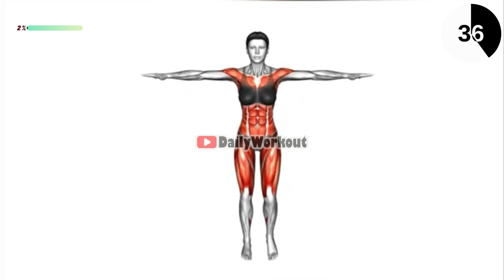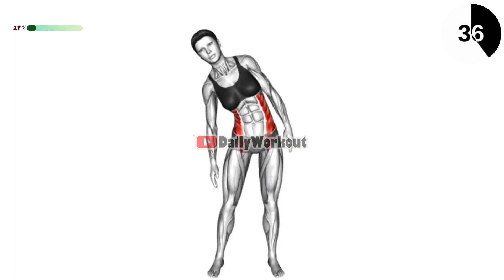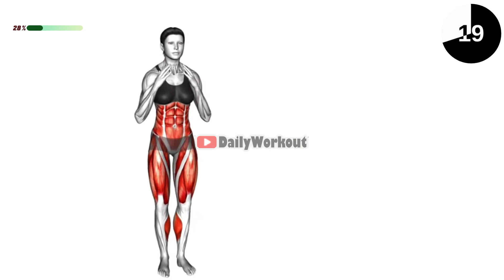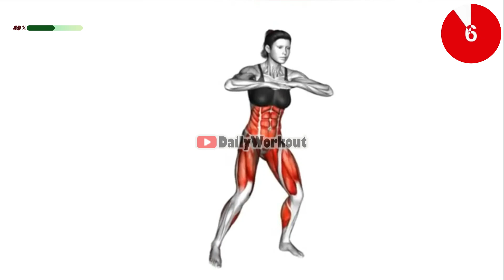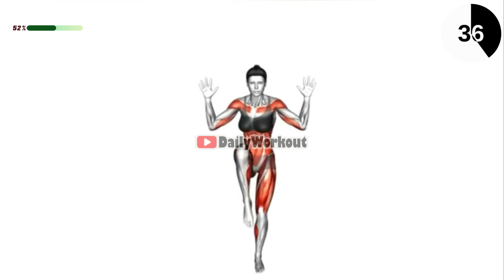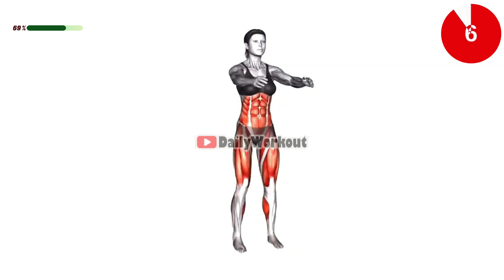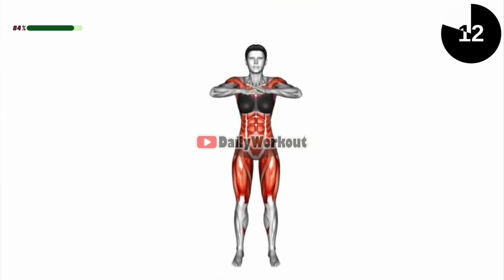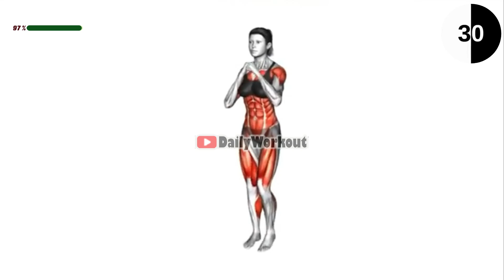20 Exercises To a Get Flat Tummy in 7 Days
20 Exercises To a Get Flat Tummy in 7 Days
This 30-minute standing abs workout is perfect for anyone looking to melt belly fat without using any equipment. Say goodbye to stubborn belly fat with this effective routine that you can do from the comfort of your own home. Get ready to sweat and feel the burn as you work towards achieving your fitness goals. Let's do this!
⏳ Timecodes
00:00 - Start
00:05 - Exercise 1
01:00 - Exercise 2
02:00 - Exercise 3
03:00 - Exercise 4
04:00 - Exercise 5
05:00 - Exercise 6
06:00 - Exercise 7
07:00 - Exercise 8
08:00 - Exercise 9
09:00 - Exercise 10
10:00 - Exercise 11
11:00 - Exercise 12
12:00 - Exercise 13
13:00 - Exercise 14
14:00 - Exercise 15
15:00 - Exercise 16
16:00 - Exercise 17
17:00 - Exercise 18
18:00 - Exercise 19
19:00 - Exercise 20
Looking for the best flat belly exercises for women? Check out these 30-minute daily exercises to help you achieve your fitness goals! Start today!